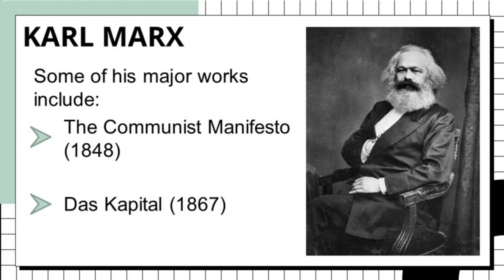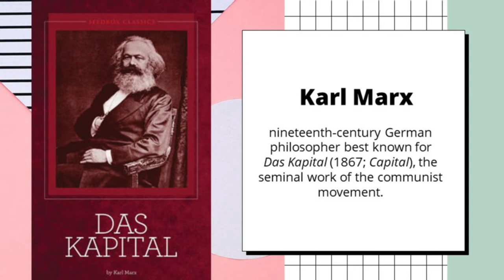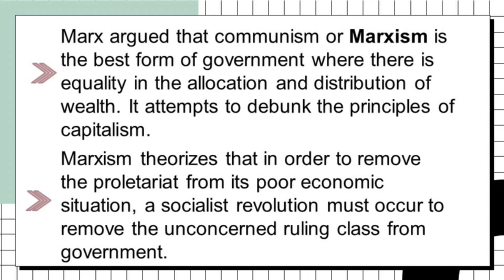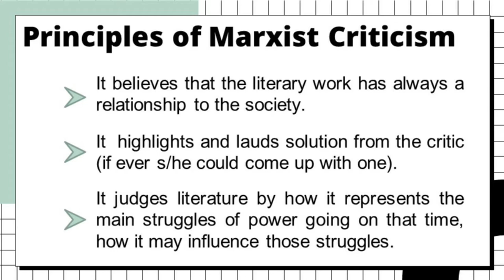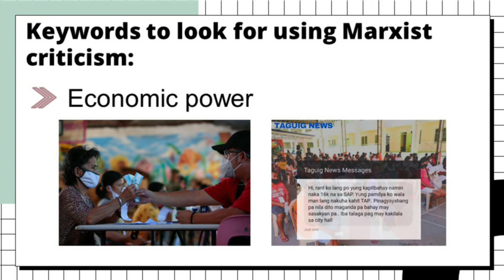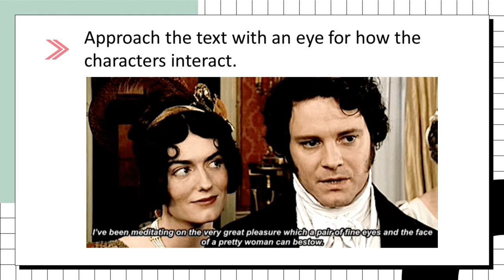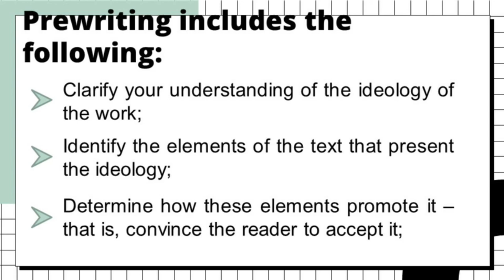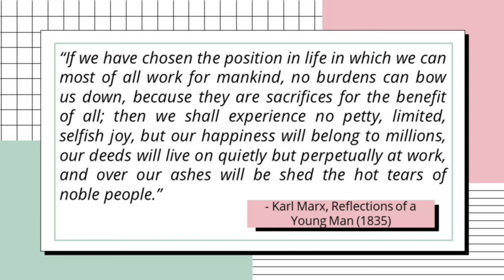Group 4 Marxist Criticism